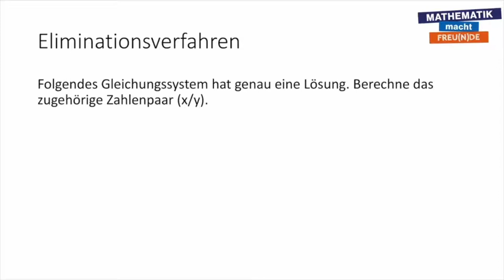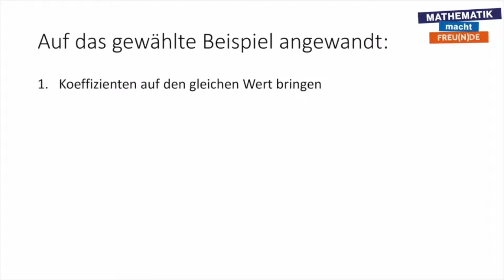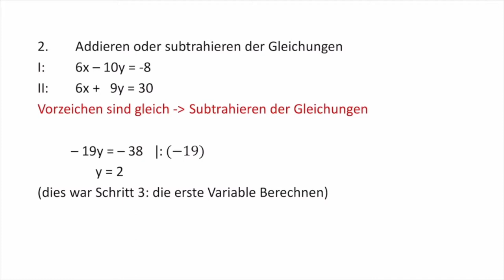Eliminationsverfahren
Capstone Sekundarstufe 1 - Lineare Gleichungssysteme